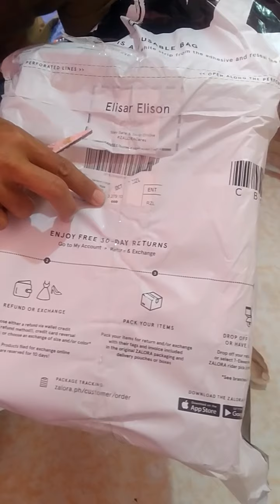PA-SPONSOR NIKE, BEKENEMEN😀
Neophyte Runner😀🏃🇵🇭